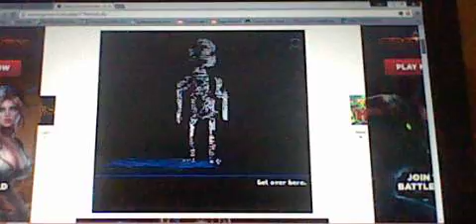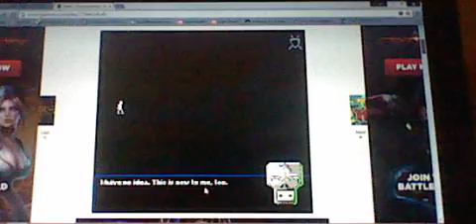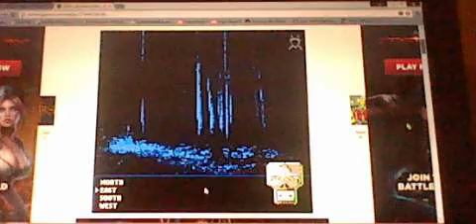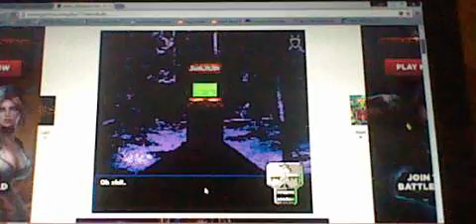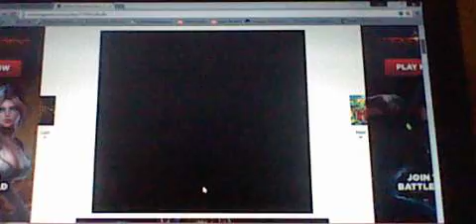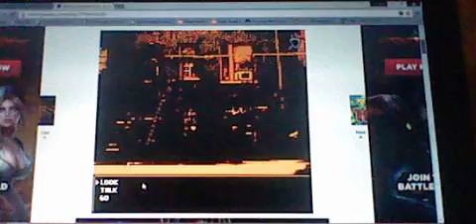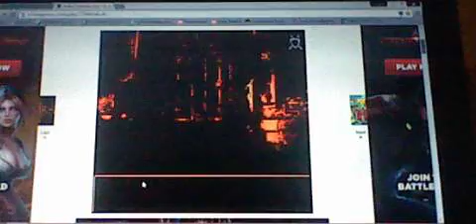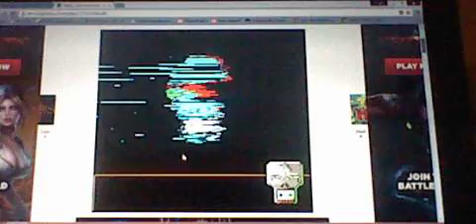skullz part 1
hello guys this is a great rpg/flash game please! leave a commit or subscriben